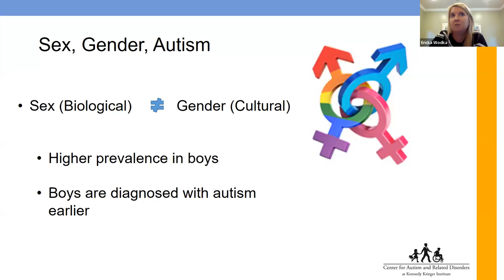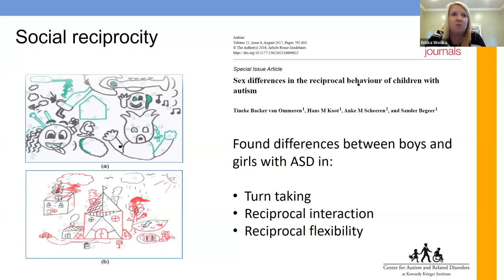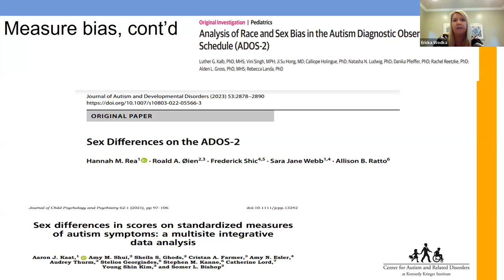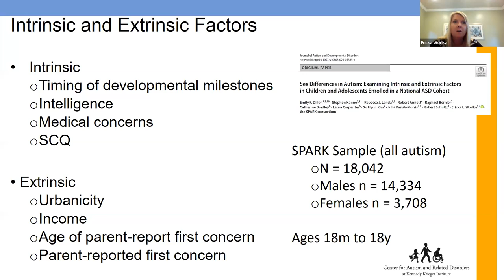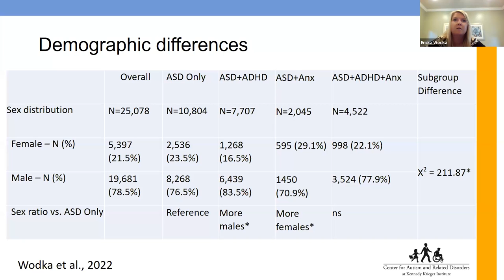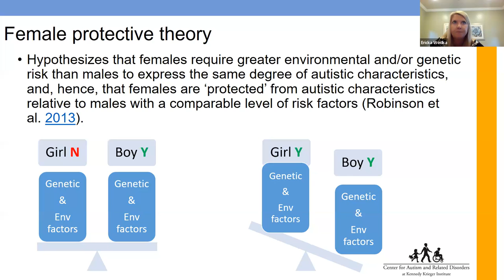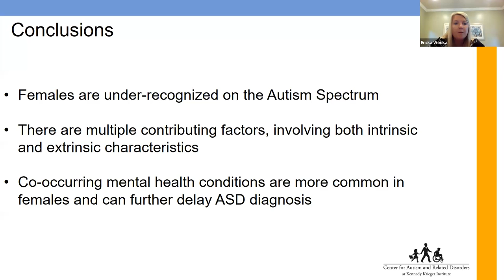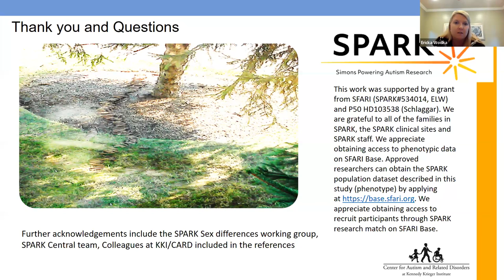Girls and Autism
In this webinar, Ericka Wodka, Ph.D., ABPP-CN, discusses findings from several recent studies that included more than 10,000 girls on the autism spectrum.